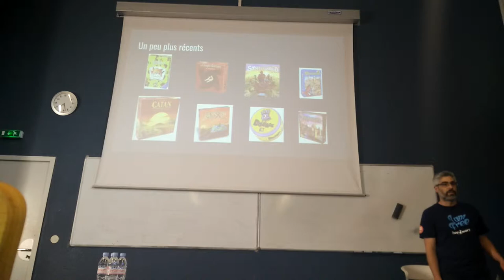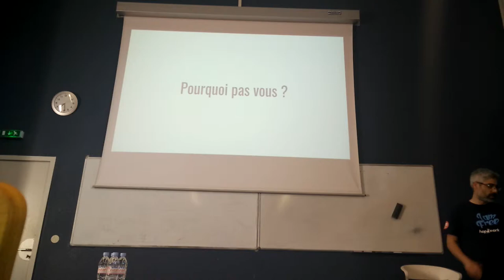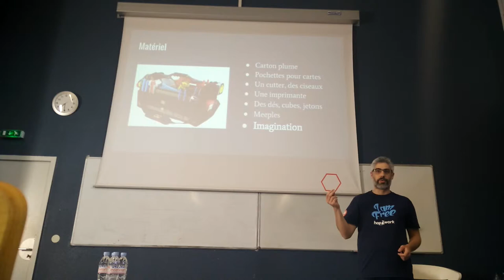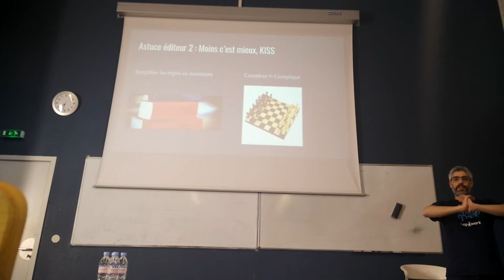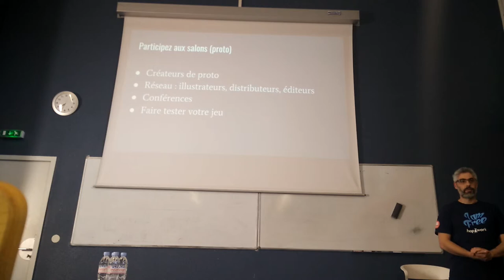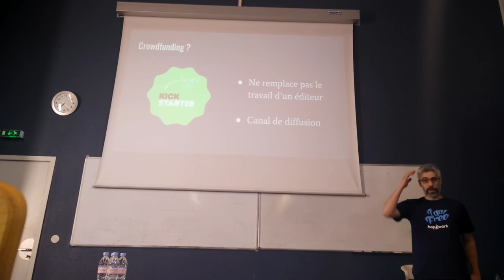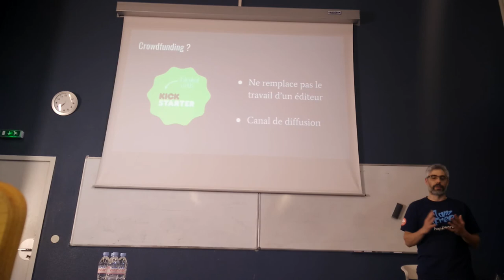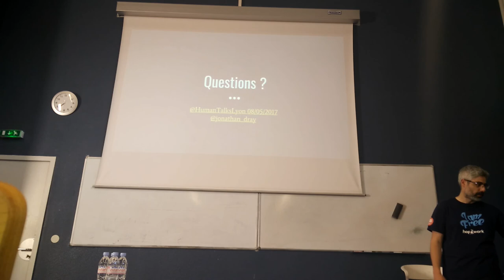LyonJUG 09/05/2017 Créer un jeu de société pourquoi pas vous?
par Jonathan Dray